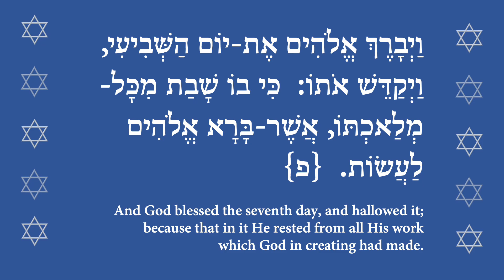There are seven seals, and seven water torrents 4